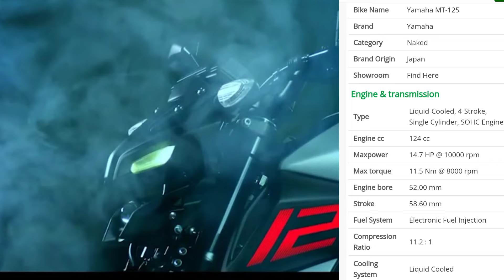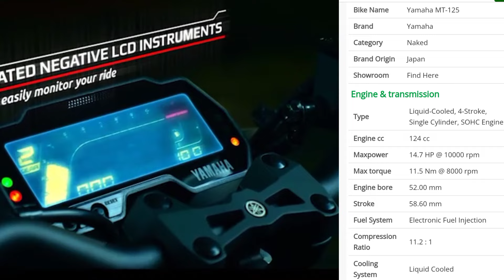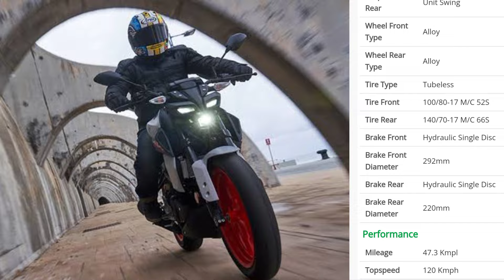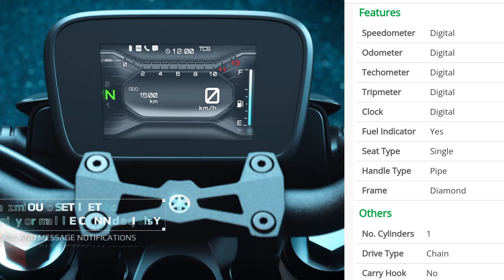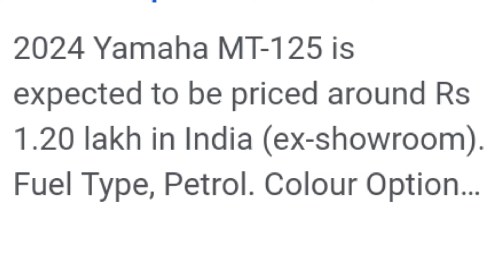Yamaha MT-125 Fi-(ABS)🔥|| মাথা নষ্ট 😱 ১২৫ সিসির সুপার বাইক💯 Top Speed,Milage,Price💸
Yamaha MT-125 Fi-(ABS)🔥|| মাথা নষ্ট 😱 ১২৫ সিসির সুপার বাইক💯 Top Speed,Milage,Price💸 এই ভিডিওতে এই বাইকের সম্বন্ধে বিস্তারিত জানানো হলো 👍

Hashtags  #️⃣

Your Question ❓

Yamaha mt 125 Price in Bangladesh
Yamaha mt 125 Price in India
Yamaha mt 125 official video
Yamaha mt 125 full review
Yamaha mt 125 upcoming bike in Bangladesh
MT 125 in bd rs
Yamaha upcoming bike in Bangladesh
Yamaha mt 125